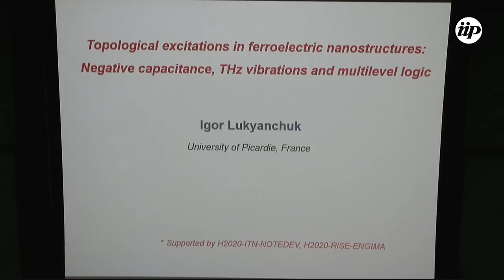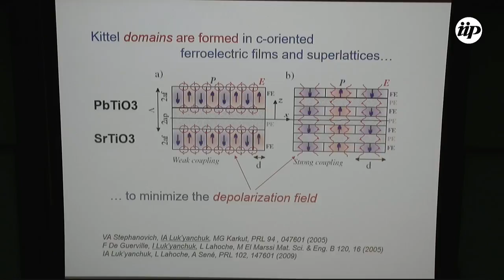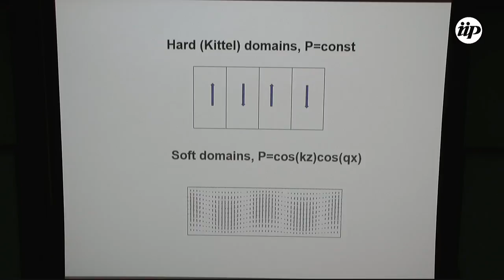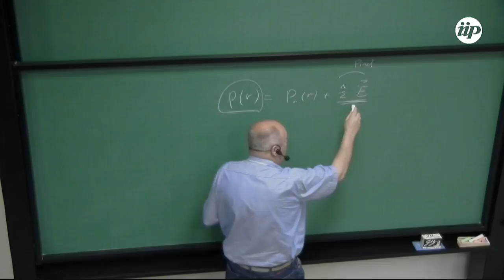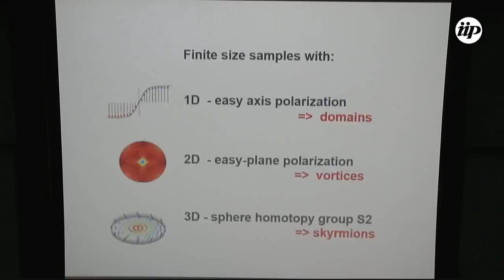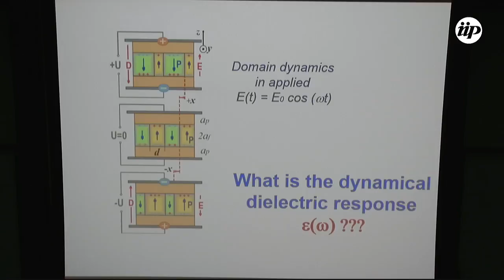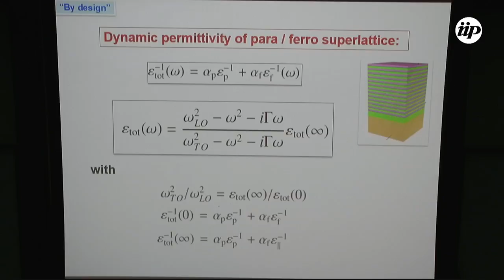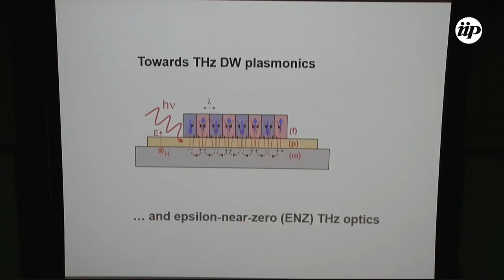Topological excitations in ferroelectric nanostructures: negative cpacitance... - Igor Lukyanchuk